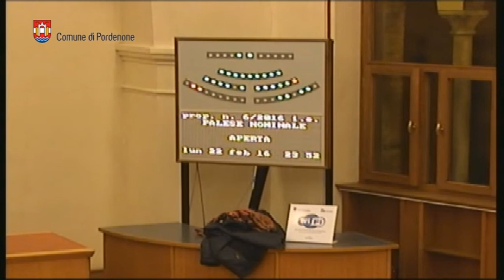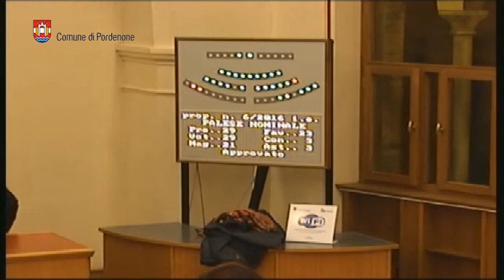Consiglio comunale di Pordenone del 22 febbraio 2016 (integrale)